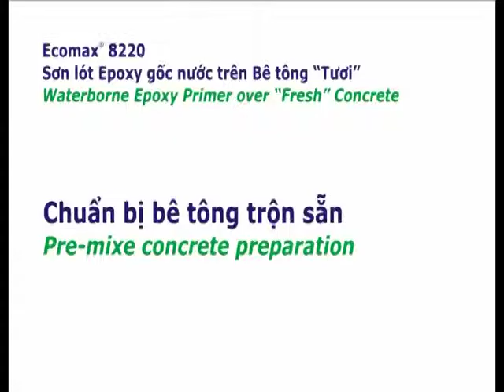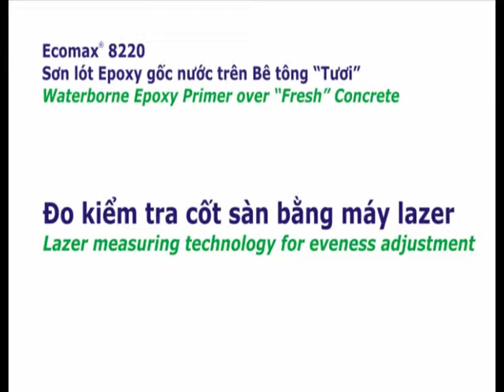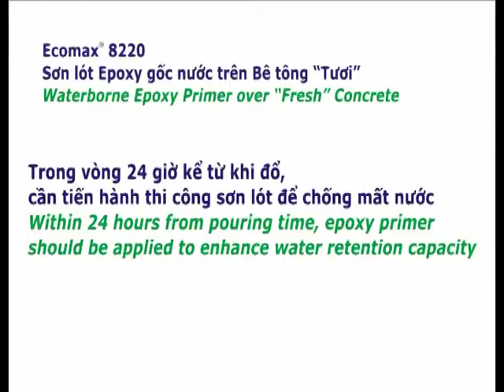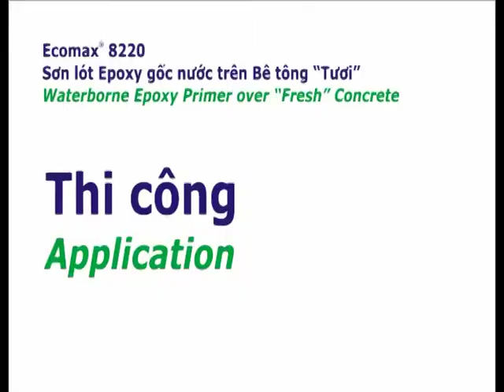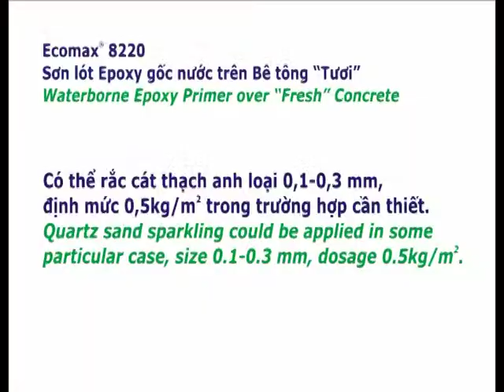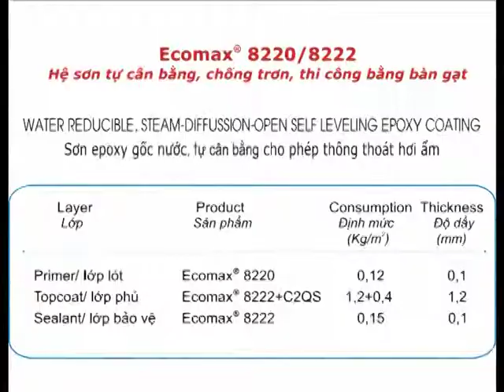Ecomax 8220 Sơn lót epoxy gốc nước trên bê tông "tươi"